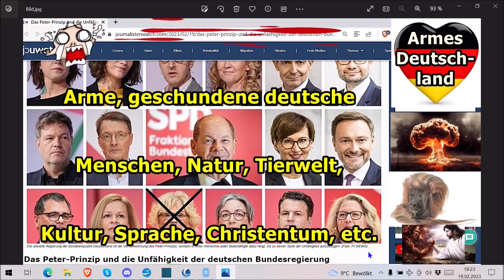Traurige Nachrichten an das Deutsche Volk vom .19.02.2023!!! ...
Die Adresse findet ihr im Impressum meiner Schrumpfkopf TV site:
Homepage Schrumpfkopf TV: